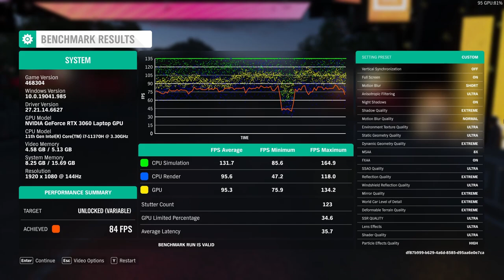🪂Gaming Test ASUS TUF Dash F15 | FPS GPU CPU| RTX3060 6GB VRAM /RAM 16GB /Settings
*Mostly Games tested in Ultra & High Settings (Optimized)*
*Smooth Gameplay, No Lag, No Screen Tearing*
👇Model: FX516
ASUS TUF Dash F15
i7-11370H RAM16GB
RTX™ 3060 6GB GDDR6

💻Games Tested and their ⌚Timecodes are the following:
0:00 APEX LEGENDS
4:45 FORTNITE
9:56 FORZA HORIZON 4
13:59 GTA V
22:50 HIRED OPS
28:55 PUBG
33:43 RESIDENT EVIL 3 Demo
37:29 SCAVENGERS
46:27 WORLD OF TANKS

*Please Check all Specs before Purchase (You will get different Specs)*
Definitely Compare and Search for Deals.

Check Out Live Game Streams and Different Games Played on this ASUS TUF Dash i7 11th Gen/ RTX 3060 Laptop

Processor:
Intel Core i7-11370H Processor 3.3 GHz, 4 cores (12M Cache, up to 4.8GHz)

Graphics:
NVIDIA GeForce RTX 3060 Laptop GPU, With ROG Boost up to 1525MHz at 80W (85W with Dynamic Boost), 6GB GDDR6

Display:
15.6-inch, FHD (1920 x 1080) 16:9, anti-glare display, sRGB:62.5%, Adobe:47.34%, Refresh Rate: 144Hz, Value IPS-level, Adaptive-Sync, Pantone Validated: N/A

Memory:
16GB DDR4 on board, DDR4-3200 SO-DIMM, Max Capacity: 32GB

Storage: 512GB M.2 NVMe PCIe® 3.0 SSD (Expandable)

I/O Ports:
1x 3.5mm Combo Audio Jack
1x HDMI 2.0b
3x USB 3.2 Gen 1 Type-A
1x RJ45 LAN port
1x Type C USB 4 support DisplayPort / power delivery / Thunderbolt™ 4

Keyboard/Touchpad: Backlit Chiclet Keyboard

Audio:
DTS software
Built-in array microphone
2x 2W speaker

Network and Communication:
Wi-Fi 6(802.11ax)+Bluetooth 5.1 (Dual band) 2*2;(*BT version may change with OS upgrades.)

Battery:
76WHrs, 4S1P, 4-cell Li-ion

Power Supply:
ø6.0, 200W AC Adapter, Output: 20V DC, 10A, 200W, Input: 100-240V AC, 50/60Hz universal

Weight:
2.00 Kg (4.41 lbs)

Dimensions (W x D x H):
36.0 x 25.2 x 1.99 ~ 1.99 cm (14.17" x 9.92" x 0.78" ~ 0.78")

Security:
BIOS Administrator Password and User Password Protection
Kensington Lock

Any Questions: For more information about this Laptop & Games I tested or any of my reviewed products please ask in the comments section or Message me on Facebook or Instagram (Links given Below⬇).

Thanks 🙏
Kind Regards,